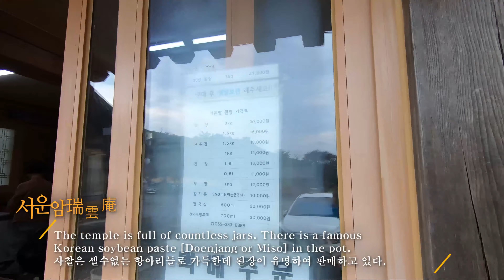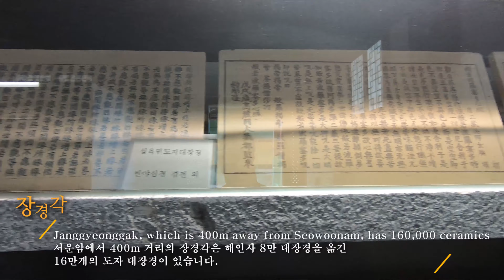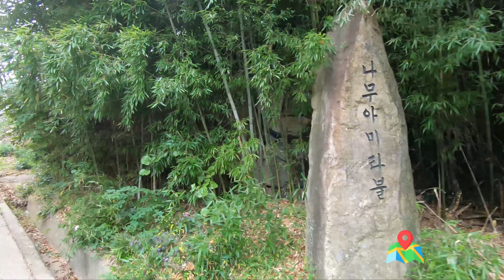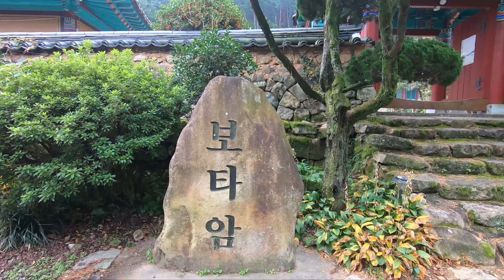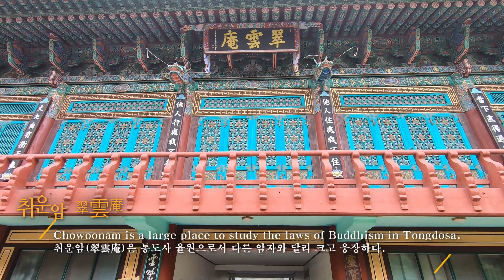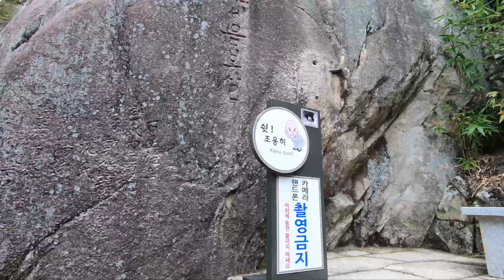통도사 암자 순례 TOP8 Tongdosa Temple [Korean & English Sub]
통도사 암자들 순례길 탐방하기 Tongdosa Temple [Korean & English Sub]

Song :어느 철학자의 밤 (A Philosopher's Night) - TTRM